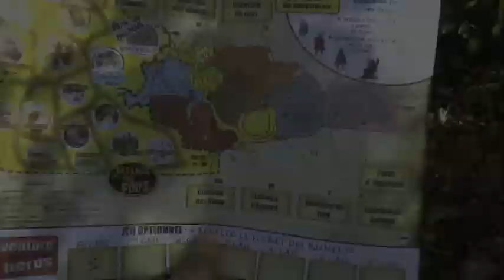Laby Folies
Laby Folies fut le terrain de jeux ensoleillé de ce Dimanche 3 Novembre 2013 à Villeneuve-Loubet.
Plus de 30 enfants accompagnés ont participé à cette journée organisée par l'Association.